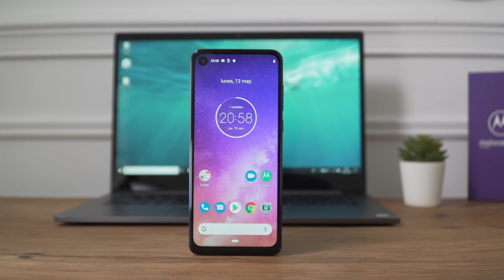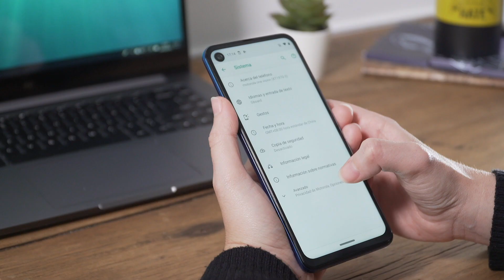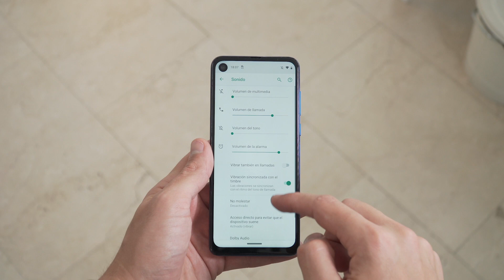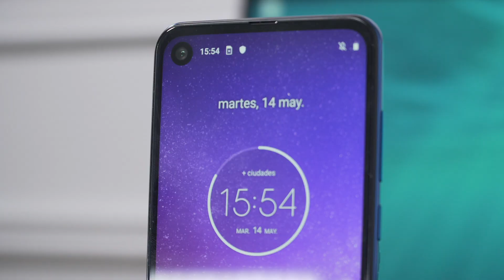Motorola ONE VISION primeras IMPRESIONES, VUELVE la familia ONE con 48MPX y una PANTALLA PECULIAR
Hemos probado el Motorola OneVision, el nuevo smartphone de la gama Motorola One, con Android One y varios aspectos interesantes... hoy os damos nuestras primerasimpresiones.